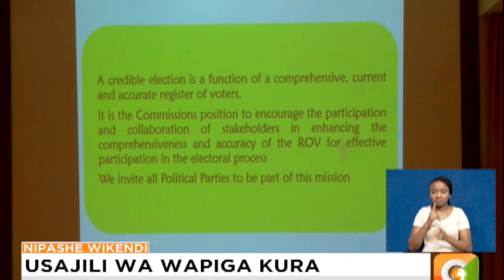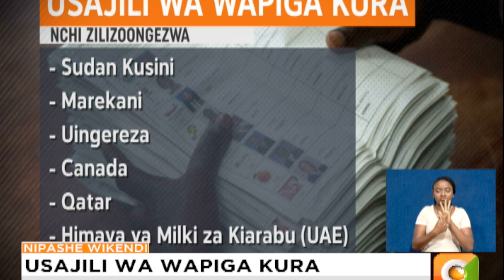Usajili wa wapiga kura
Tume ya uchaguzi nchini IEBC inalenga kuwasajili wakenya milioni 4.5 mwezi huu wa Oktoba huku, zoezi la kuwasajili wapiga kura wapya likianza hapo kesho. Mwenyekiti wa IEBC Wafula Chebukati sasa akiwataka vijana waliofika umri wa miaka 18 kujisajili. Na kama Chemutai Goin anavyoarifu, IEBC bado imeendelea kulalamikia uchache wa bajeti yake ya maandalizi